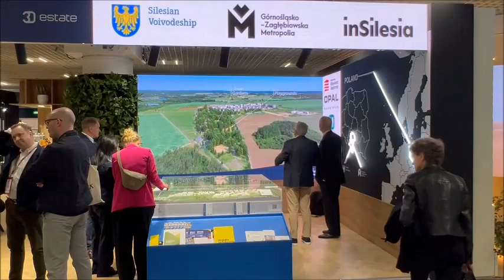Mipim Cannes. La métropole Aix-Marseille Provence veut séduire les investisseurs privés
Martine Vassal, présidente de la métropole Aix-Marseille Provence :  « On est là pour lutter contre le "métropole bashing " encore trop présent et attirer les investisseurs. Notre Métropole est attractive, on doit le faire savoir », indique Martine Vassal.